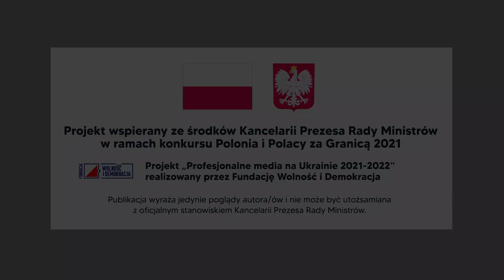Każdy dzień trwania wojny oznacza cierpienie niewinnych ludzi (15 III 2023)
O obecnej sytuacji na Ukrainie, perspektywach jej rozwoju i funkcjonowaniu w miejscowościach bezpośrednio dotkniętych wojną opowiada Tomasz Grzywaczewski, polski dziennikarz, pisarz i podróżnik w rozmowie z Danutą Stefanko.

Gość Radia CKPiDE mówi również o „wielkiej rosyjskiej ofensywie”, postrzeganiu Polski, Unii Europejskiej i NATO przez ludzi, których spotyka na wschodzie Ukrainy oraz nastrojach wśród żołnierzy ukraińskich. Nawiązuje do potrzeby wsparcia walczącej Ukrainy, zarówno humanitarnie, jak i militarnie. Analizuje także życie poza strefą działań zbrojnych i na pierwszej linii frontu. Zapraszamy do słuchania!

Projekt „Polskie Media na Ukrainie 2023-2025” realizowany przez Fundację Wolność i Demokracja. Projekt wspierany ze środków Kancelarii Prezesa Rady Ministrów w ramach konkursu Polonia i Polacy za granicą 2023. Audycja radiowa wyraża jedynie poglądy autora/ów i nie może być utożsamiana z oficjalnym stanowiskiem Kancelarii Prezesa Rady Ministrów.